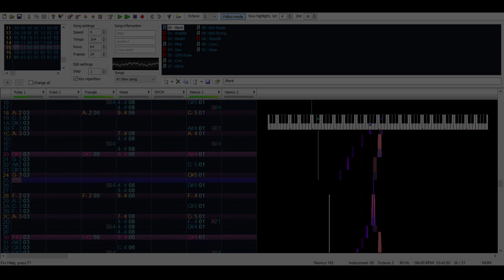Touhou18: UM - Banditry Technology (FamiTracker, Namco 163)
Chiptune cover of Takane Yamashiro's theme from Unconnected Marketeers

The song originally does just repeat half way trough so I decided to leave it like that.

Used a midi by Karl Zuñiga for reference
Original composition by Zun